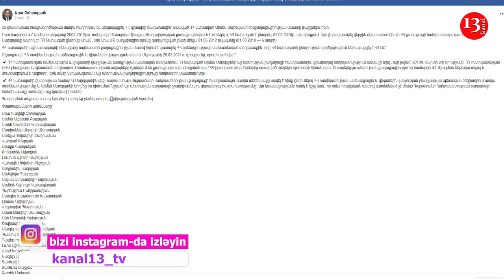В Армении адвокаты просят прокуратуру возбудить дело против президента